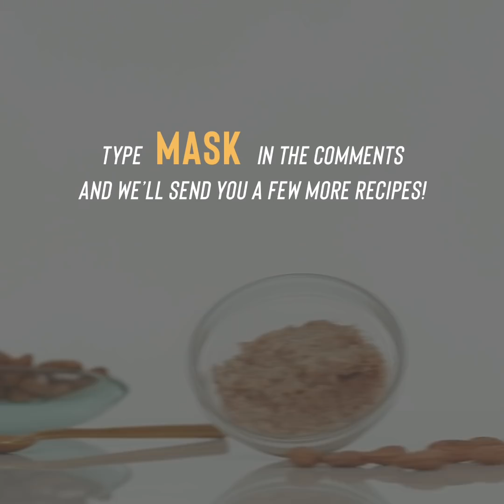Want GLOWING SKIN? Try out these unbelievable face masks for EVERY SKIN TYPE!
Here are a few recipes for super simple and effective masks for every skin type that will leave you with stunning, glowing skin!

0:00 - Intro
0:18 - Dry skin
0:49 - Oily skin
1:12 - Acne prone skin
1:39 - Sensitive skin
2:00 - Combination skin
2:29 - Mature skin

Glamrs is the first Indian makeup, beauty, style, fitness and lifestyle video platform for women. Tune in daily for the latest and trendy makeup tips, healthcare, fashion ideas, nail art, daily life hacks, interesting DIY videos and much more.

Our team of beauty, style, fitness and health experts brings you the best advice, tips, tricks and home remedies so you are always in-the-know, through quick videos that you can easily watch on your phone.